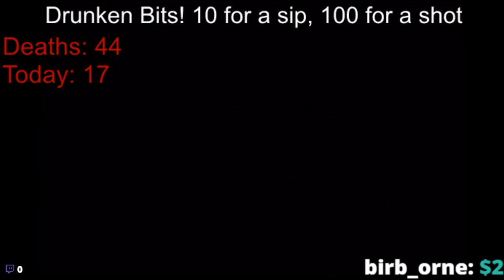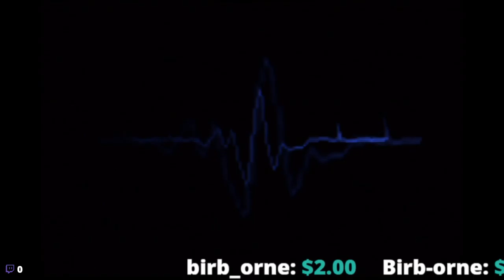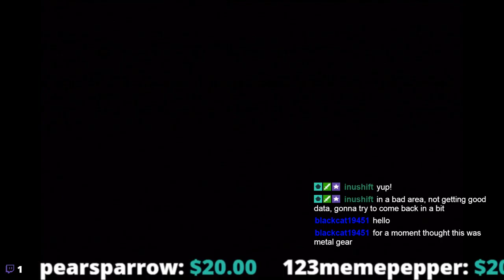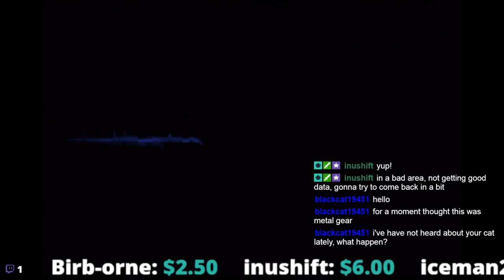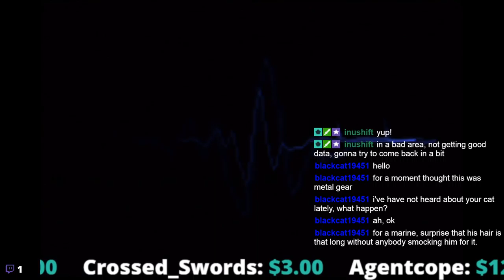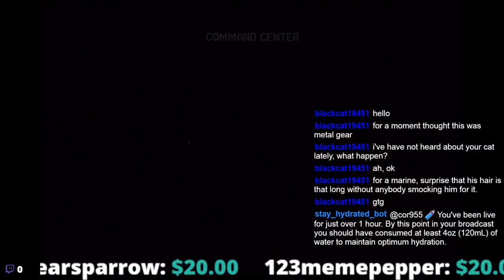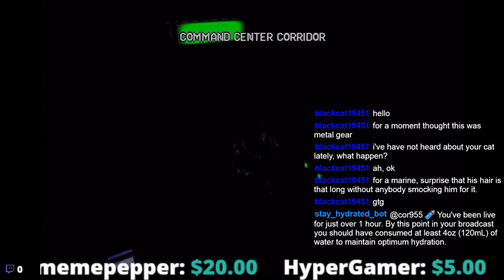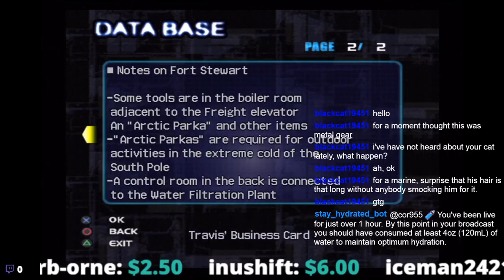Extermination Day 407/730 of the Livestreak Challenge